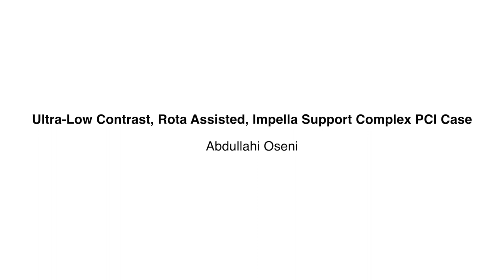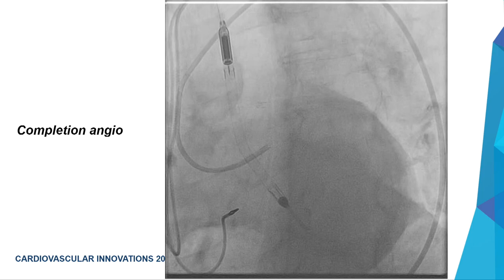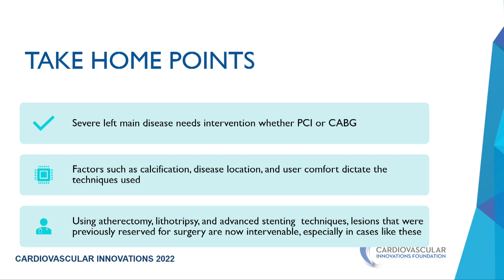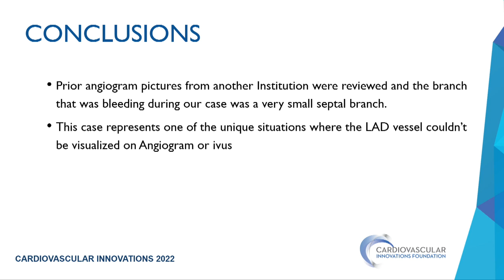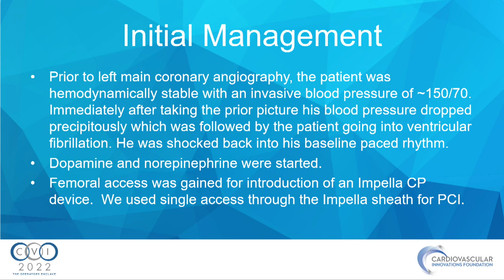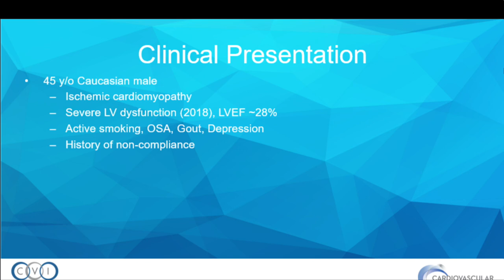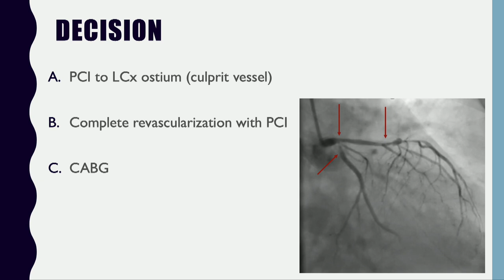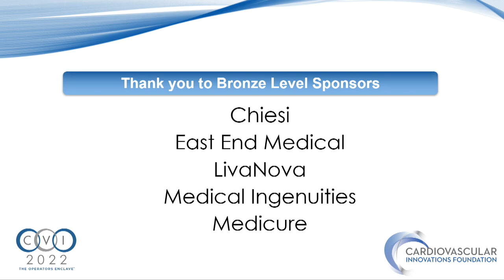Coronary Challenging Case Competition Semifinals 1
0:00:00 - Ultra-Low Contrast, Rota Assisted, Impella Support Complex PCI Case - Abdullahi Oseni
0:17:27 - Complex High Risk Coronary Intervention with  Orbital Atherectomy and Intravascular Lithotripsy - Stephen Adedokun
0:29:54 - I Know it’s Emergent but Let’s Play Ping-Pong and  Locate the Right Vessel - Mahesh Anantha Narayanan
0:43:15 - Acute Left Main Occlusion During Diagnostic Coronary Angiogram - Christopher Foth
0:53:54 - Primary PCI in lateral decubitus, first reported case in human. - Ahmed Elborae
1:03:17 - A Big Balloon Problem - Debraj Das
1:14:53 - MVD in STEMI - Ahmed Kamal

Presentation recorded at CVI 2022. CVI 2022 was hosted by Cardiovascular Innovations Foundation on July 21-23, 2022 in Denver, CO. View more education and details on upcoming meetings at cvinnovations.org